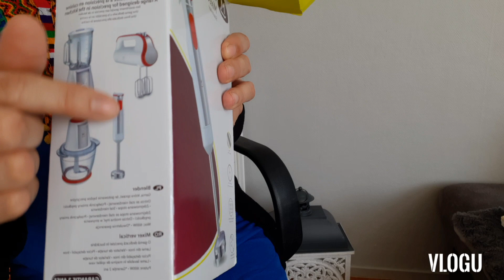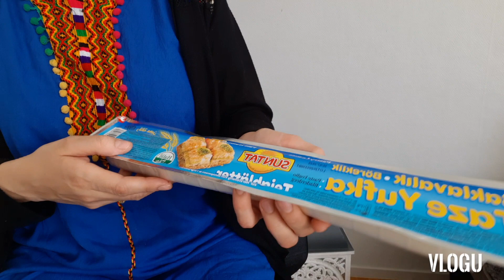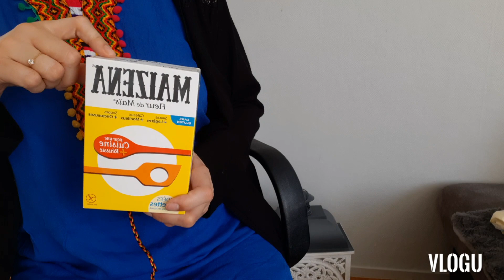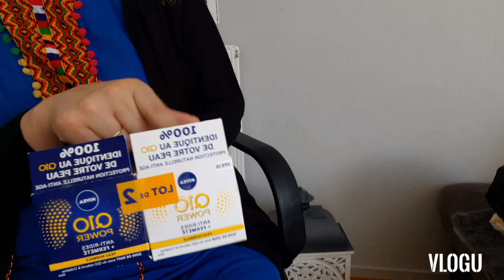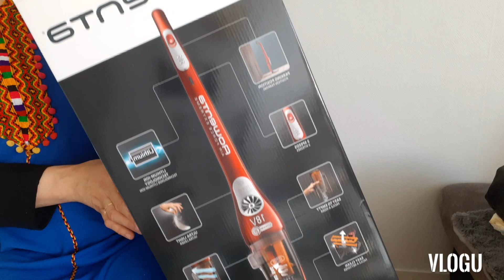BIG HAUL j'ai dépensé 200 € 🤔😱 retour de courses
Tout d'abord je souhaite un très bon ramadan à tous les musulmans🤲🕌🌙

Je partage avec vous une nouvelle vidéo où je vous présente mes achats que j'ai acheté dans le magasin Carrefour

J'espère vraiment que la vidéo va vous plaire n'hésitez pas à partager likez et commentez

Sur cette chaîne je vous propose des recettes salées sucrées très facile économique et des astuces 👇😘

Haul # retour_de_courses